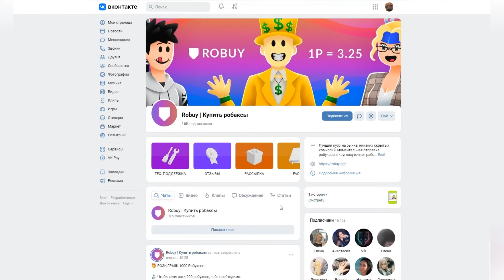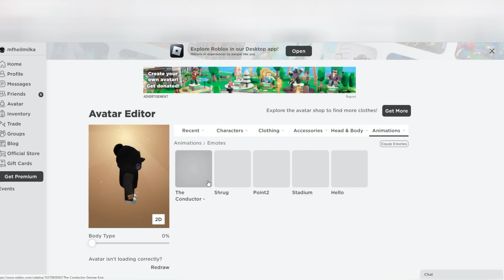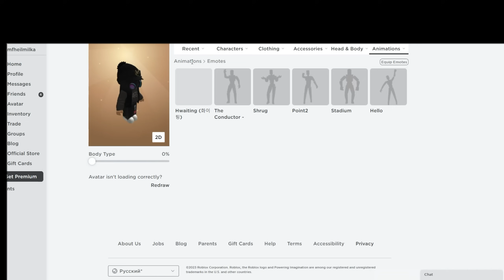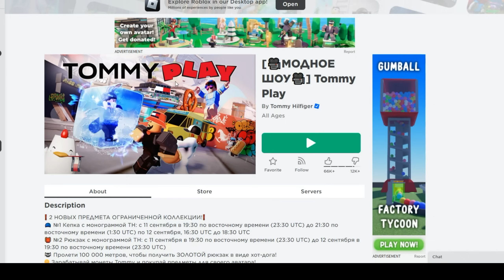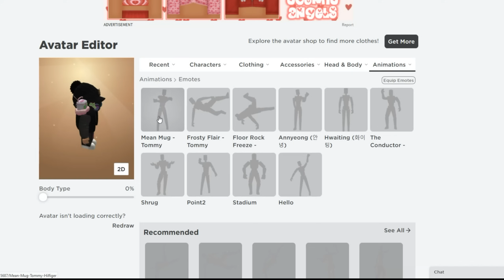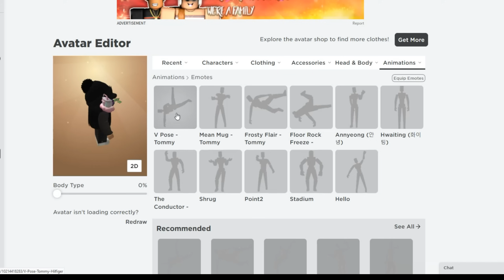Как ПОЛУЧИТЬ😍8 БЕСПЛАТНЫХ ЭМОЦИЙ В ИНВЕНТАРЬ Roblox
бесплатные волосы в роблокс аватар
ивент на бе5сплатные анимации в роблокс инвентарь